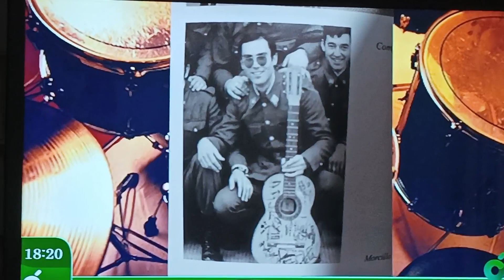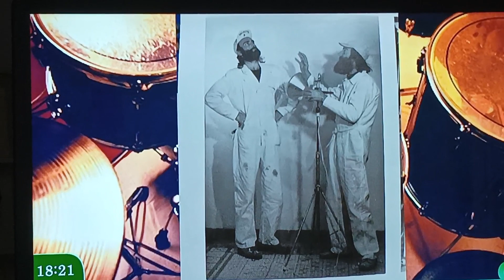Nowhereman Tv Fotos del libro "Looking For Morcillo" de PP Aparició Llopis